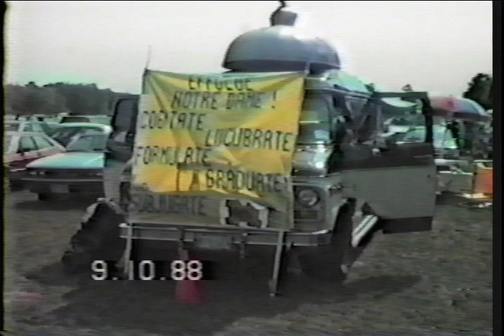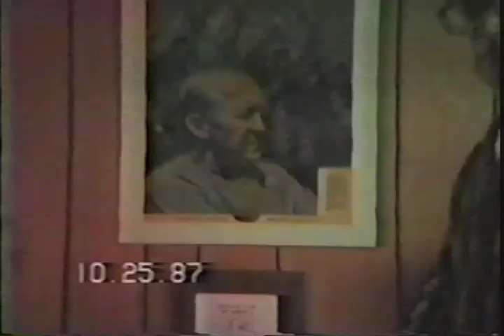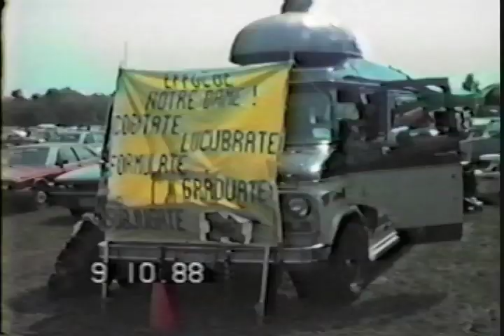Tailgater Identification Module by Samuel Nigro University Notre Dame Golden Dome w/ Knute Rockne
In the 80s and early 90's, tailgating at Notre Dame was the best in country. There WAS nothing else like it.  In 1986, to Identify one tailgater, the inflatable Golden Dome was created with Knute Rockne on top. Dr. Samuel Nigro, Navy Medical Officer, and ND graduate explains...